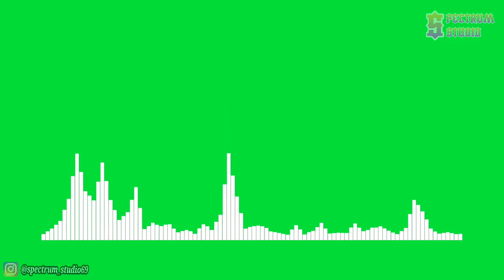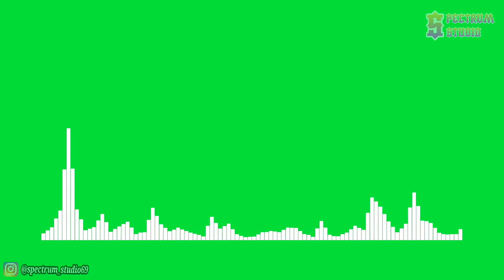Tobu - Seven [NCS Release] | Line Spectrum Green Screen